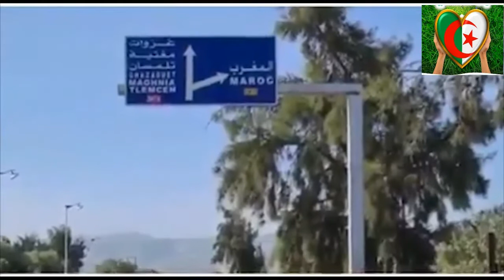les jeunes Algériens ont fait près de la frontière avec le Maroc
les jeunes Algériens ont fait près de la frontière avec le Maroc en réponse a l'occupation israélienne.  Jérusalem : plus de 230 blessés dans des heurts entre Palestiniens et police israélienne en deux jours